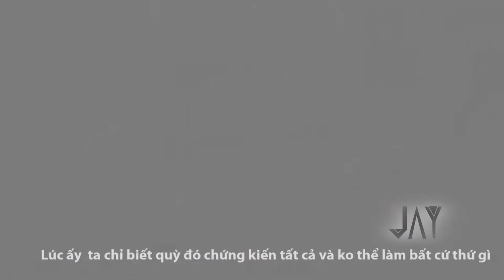BATMAN STORY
This is the first time I do this kind of video with my assistance. Hope you guys like it and give me your opinion.